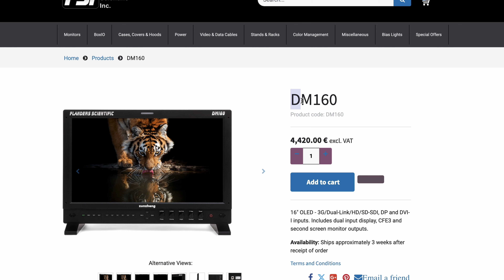Vlog #01 - Ho REGALATO un MONITOR da 5.000€ ad un ragazzo [IBC 2024]